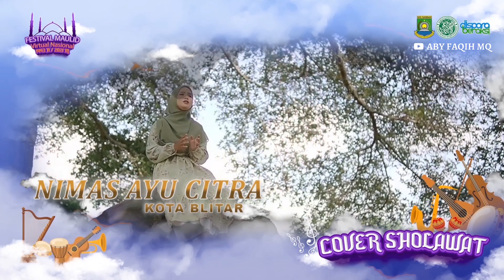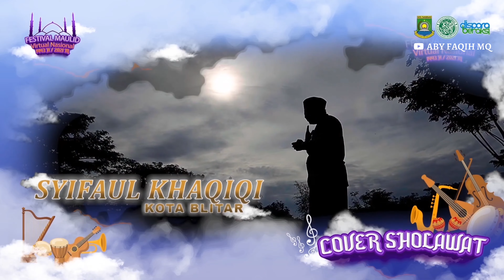DAN NOMINASINYA ADALAH?! 🥺🤗🥰 Lomba Shalawat Nasional 2021 🏆